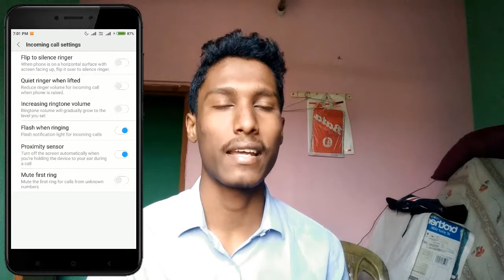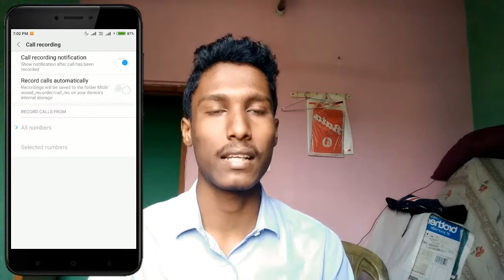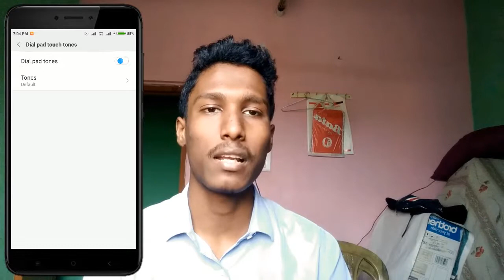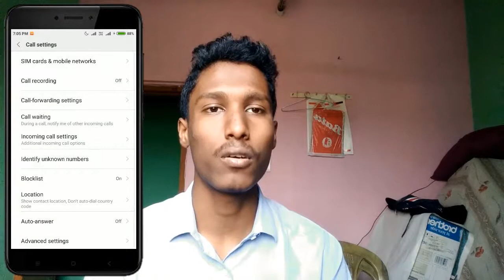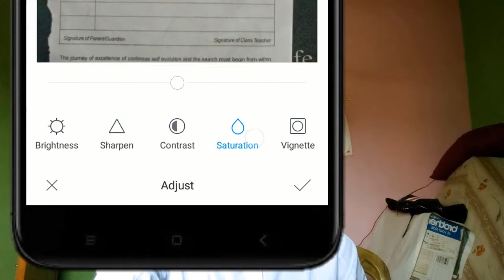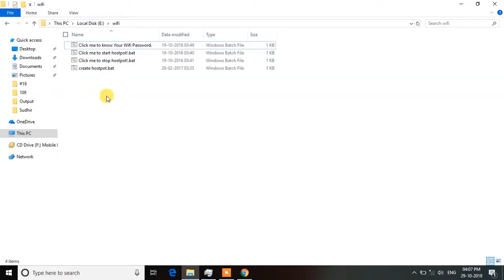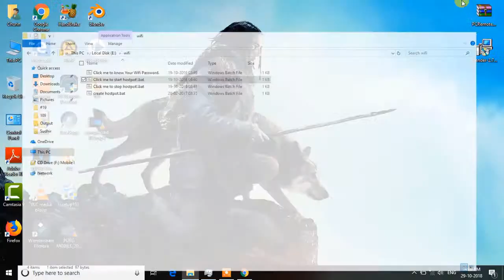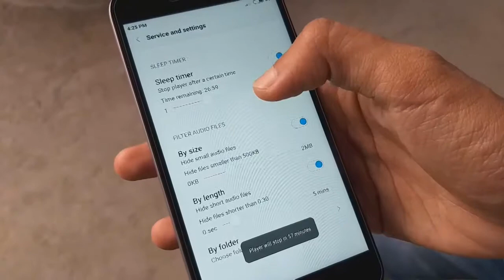Xiaomi's MIUI Best Unused Tricks | Hindi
#110  Video

Hello sabhi ko , is video me maine aaplog ke lie MIUI ke tips and tricks share kie hai, To is video ko last tak jaroor dekhein. Ummeed hai ki aaplogo ko pasand aayega..

Aur ye tricks hai wo bahut jyaada hi useful hone wale hai to bane rahiye hamare video ke saath aant tak.

BEST BUY Links 👇👇👇

Flexible Foldable Octopus Medium Size Gorilla Tripod Stand for Mobile Smartphones, DSLR Cameras

Best Classy Professional Look Watch Under RS 400

Tripod with Mobile Clip Holder Bracket, Stand Under RS 400

Best Mic For YouTubers (BOYA BY-M1) Under RS 950

Earphones I Use (WITH FLAT TYPE CABLE) Under RS 500/600

TOP 3 SMARTPHONES UNDER RS 20,000 :

2. MI A2 (6GB+128GB)
3. HONOR Play (4GB+64GB)

TOP 3 SMARTPJHONES UNDER RS 15,000 :

1. ASUS Zenfone MAX PRO M2 (4GB+64GB)
2. RealMe U1 (4GB+64GB)
3.  Redmi NOTE 6 Pro (4GB+64GB)

TOP 3 SMARTPJHONES UNDER RS 10,000 :

1. ASUS MAX M2 (3GB+32GB)
3. Redmi Y2 (3GB+32GB)

!!! Warning !!!